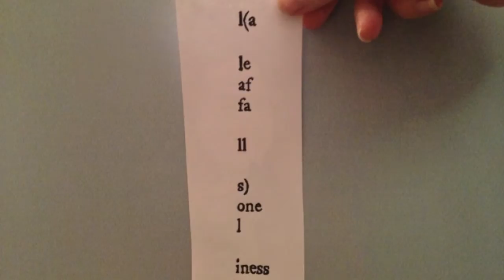Lesley Kadish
“Sensory Learning in Museums” by Lesley Kadish (Georgetown University / Smithsonian Institution), an Ignite talk for the Openlab Workshop Unconference, December 1, 2015, in Crystal City, VA.

Nicolai Heidlas - "Drive" - Creative Commons (Attribution)